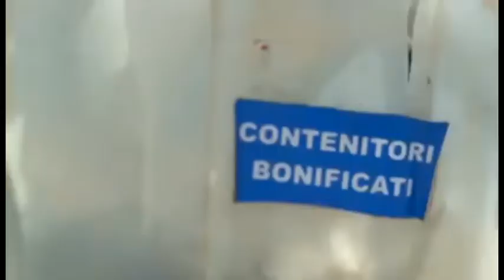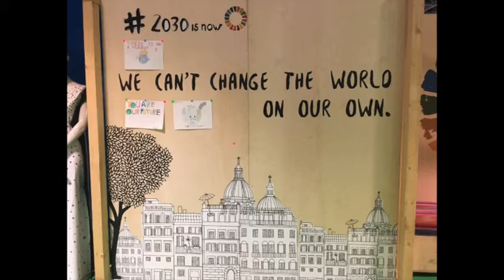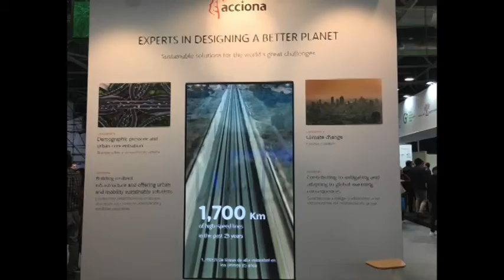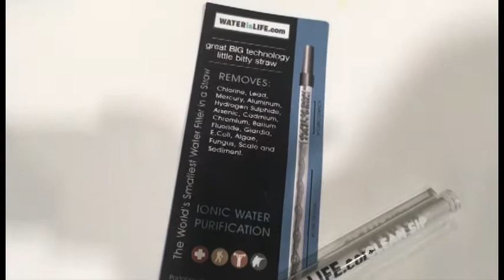TG - Scuola di Giornalismo, Unisa - 11-12-2019